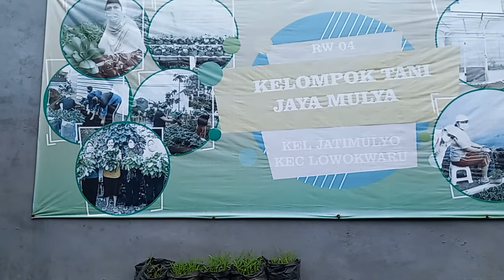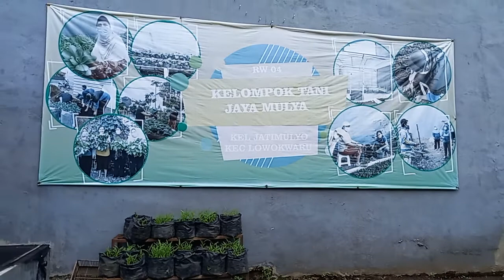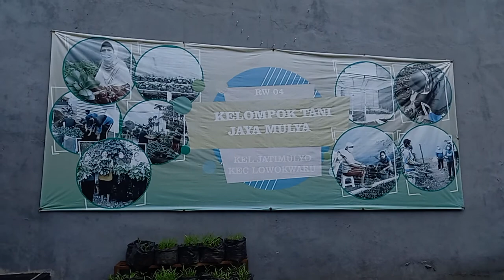Kebun Edible Flower Bunga Telang Keren di Tengah Perumahan Kota Malang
Kebun Urban Farming milik kelompok tani Jaya Mulya RW 04 kelurahan Jatimulyo Kec. Lowokwaru Kota Malang